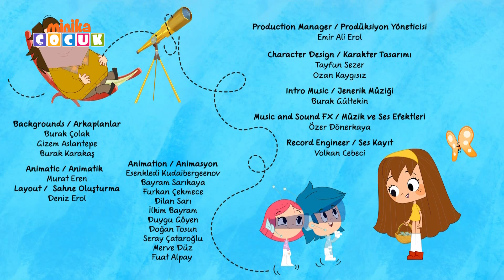Neşeli Dünyam | Şapka Mücadelesi | Minika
Neşe, şapkasını geri alabilmek için zorlu bir mücadeleye girişiyor.